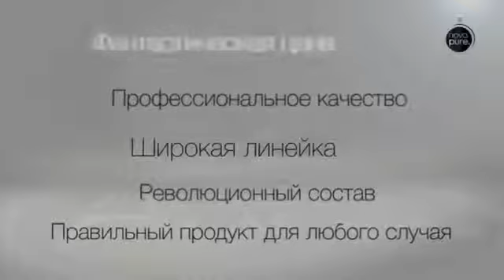Серия для волос Nova Pure от LR Health&Beauty Systems